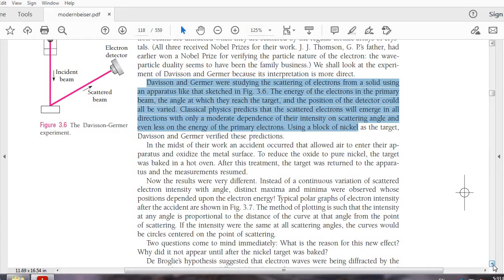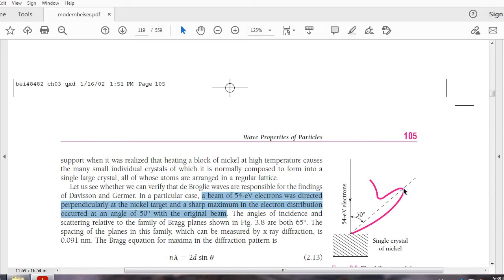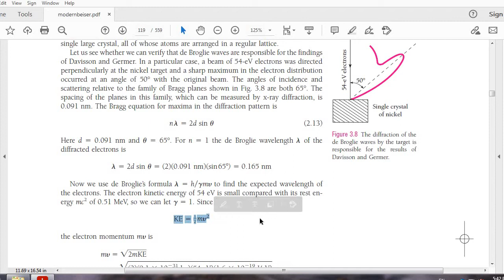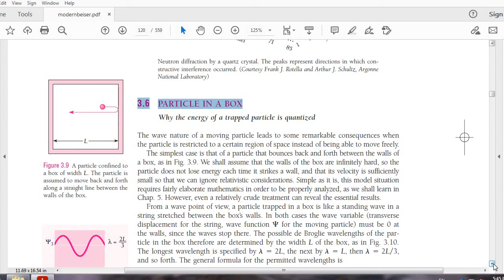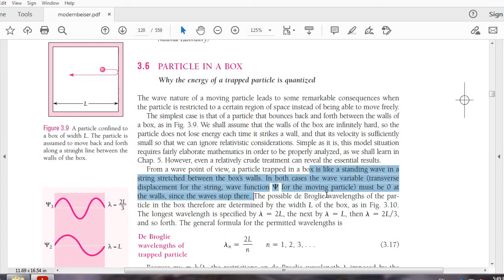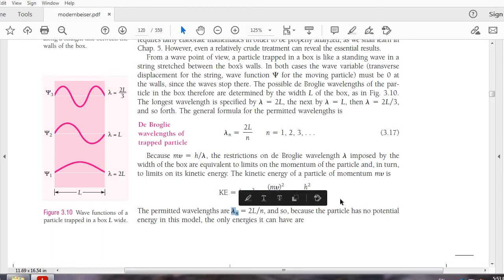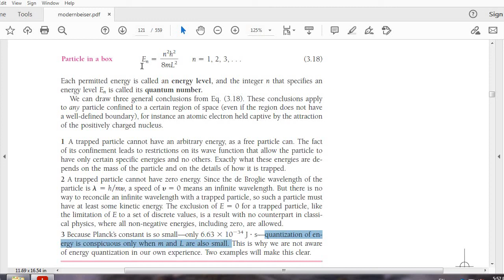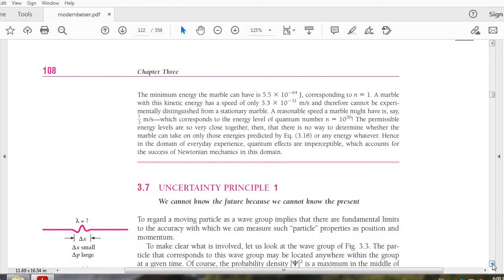CHAPTER 3 LECTURE 4